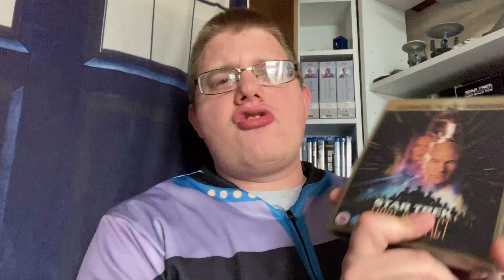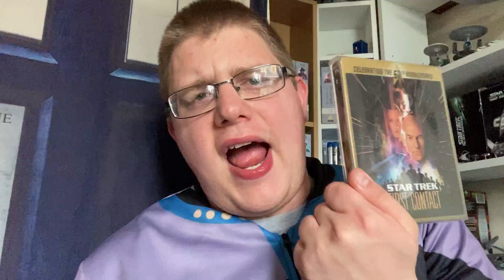Star Trek review: first contact